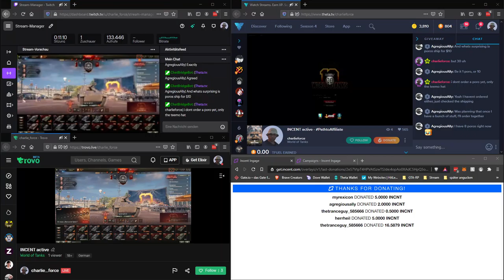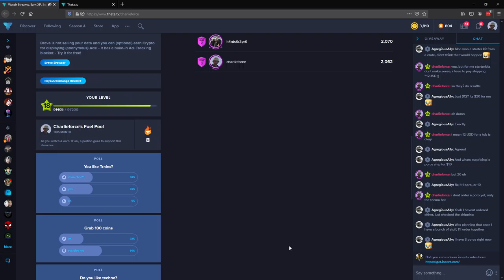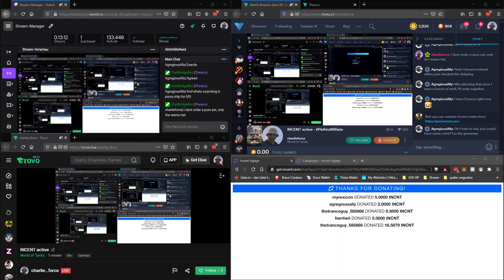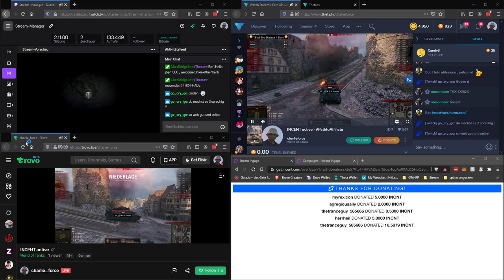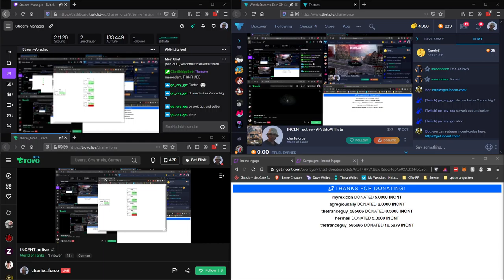2020 09 09 WoT